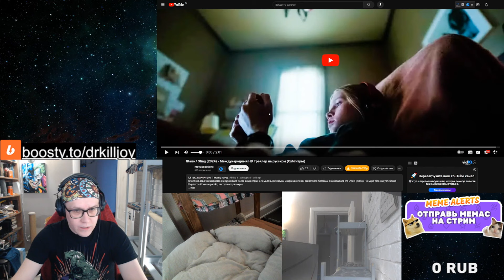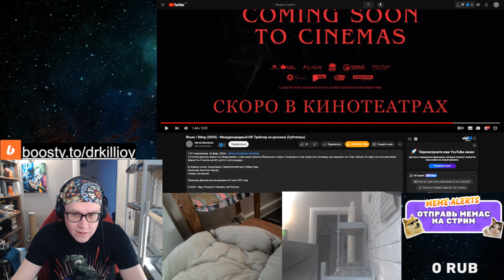РЕАКЦИЯ НА Жало | Официальный трейлер | Фильм Ужасов 2024